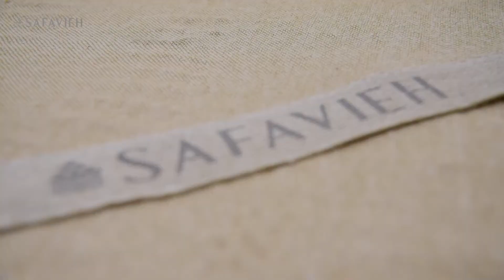Safavieh Making the Rug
Top Five Safavieh Rugs on Amazon